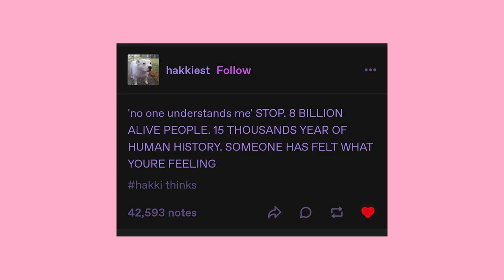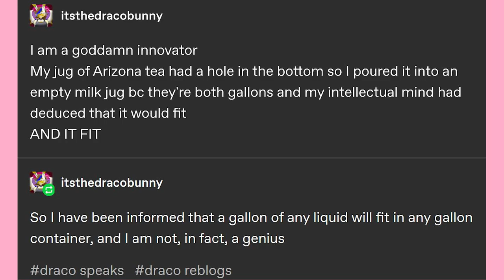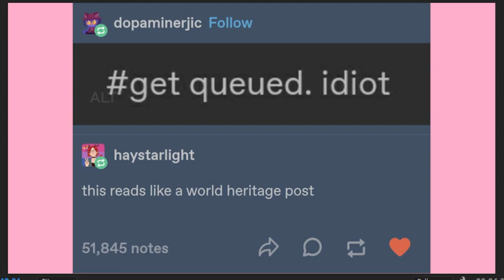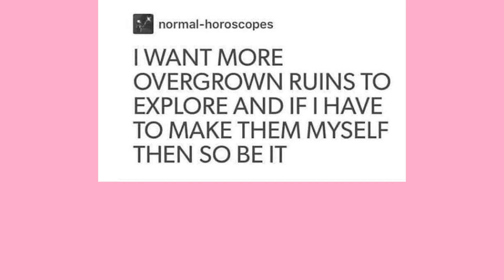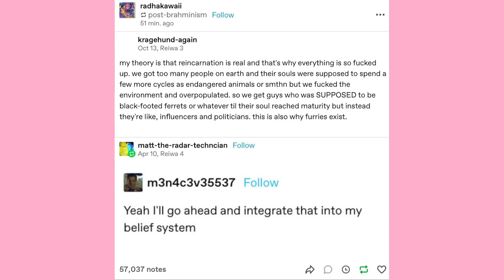Get Titled, Idiot | Late Night Tumblr Posts